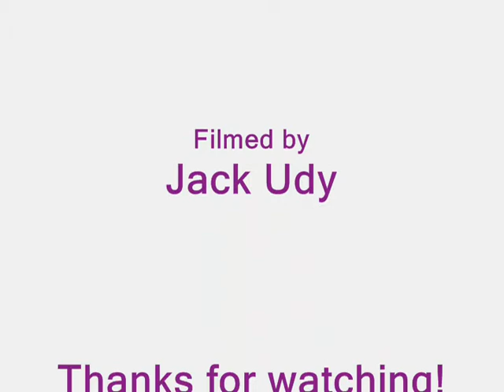Feeder Interview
We caught up with Taka (bass), before Feeder's show in Portsmouth! I had a mean cold back when the interview was recorded, so I apologise in advance for sounding miserable!

Interviewed by Jack Collins
Filmed by Jack Udy